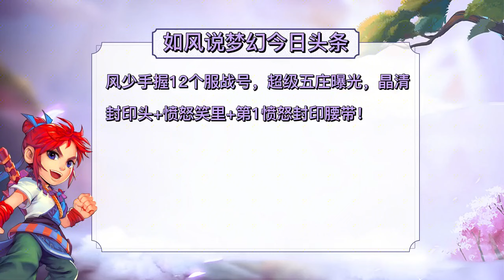梦幻西游：风少手握12个服战号，五庄号有晶清封印头和愤怒笑里